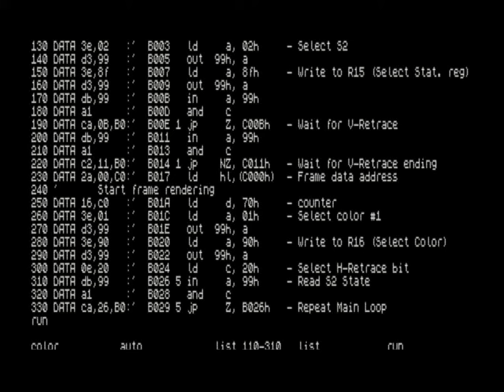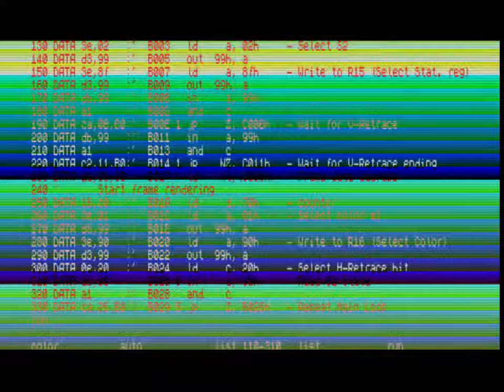MSX Screen 0 multicolor2 demo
Last demo test of multicolor abilities VDP MSX2 Screen 0.
Completed test for showing color pattern, with reading from memory.
Also in this part, text color processing was applyed.